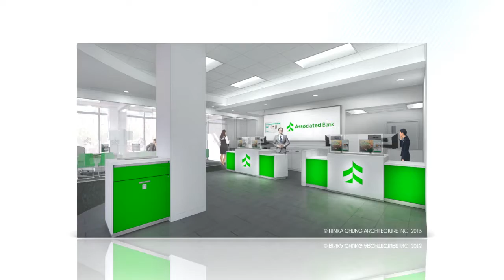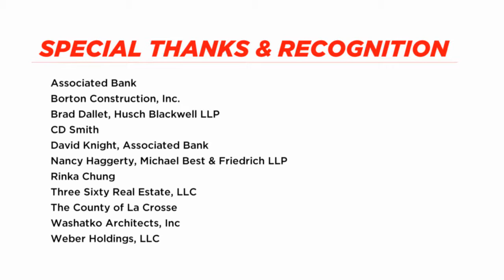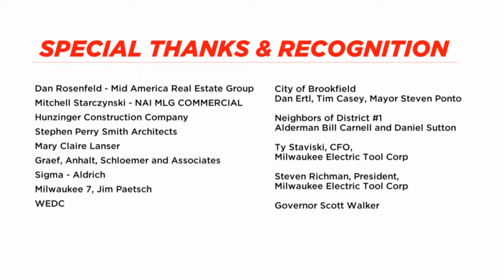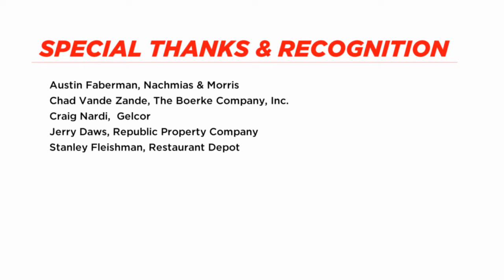CARW 2016 Deal of the Year Awards: Development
Tri-Marq was honored to work with CARW for the Dealer of The Year Awards in 2016. We created all the nominee videos for each of the following categorizes; Development, Retail, Industrial, Investment, Multi-Family, Office and Judge's Choice.

We shot on location at the new 833 E Michigan Avenue building providing a spectacular view of Lake Michigan as a backdrop for our interviews.